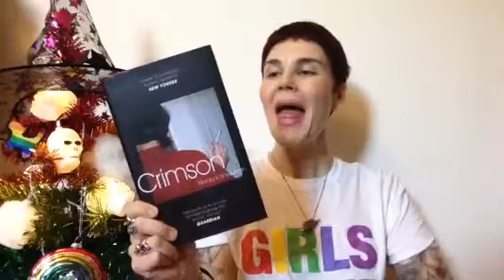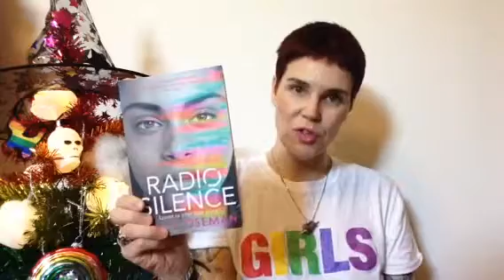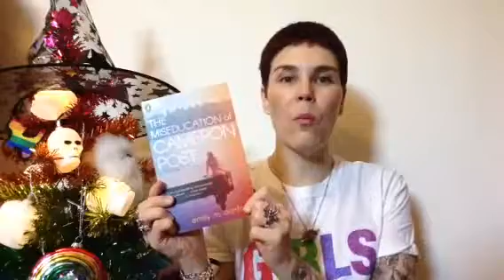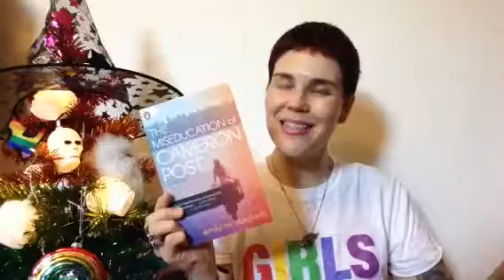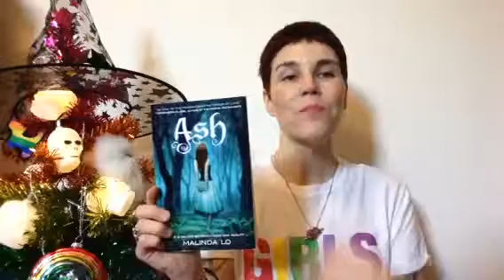Happy Queermas! | queer reading recommendations this Christmas!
For those of you looking for some queer reading over the Christmas holidays, here are my recommendations based on the word CHRISTMAS...
C - Crimson
H - House of impossible beauties
R - Radio silence
I - Into the drowning deep
S - Sawkill girls
T - The miseducation of Cameron post
M - Marlena
A - Ash
S - Seven husbands I'd Evelyn Hugo